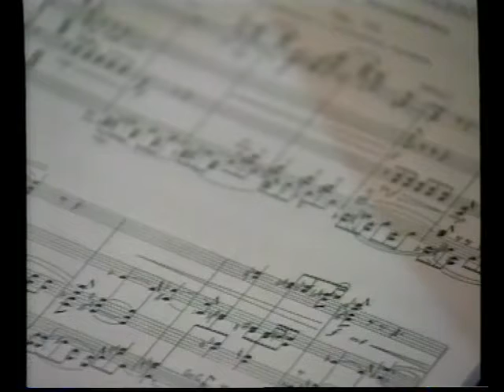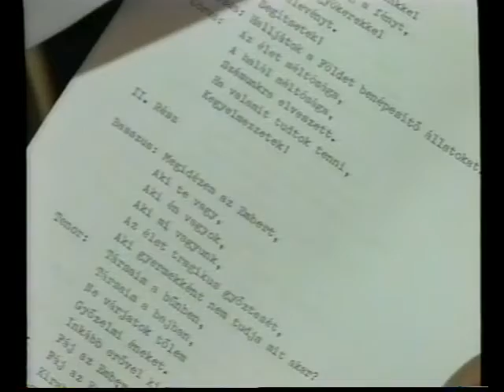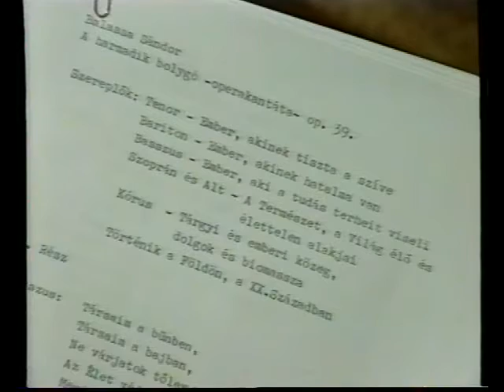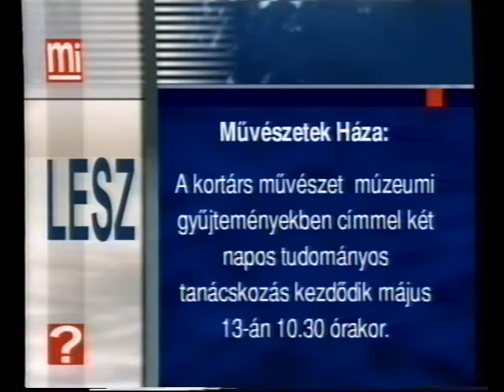Kulturális híradó (1999.05.12.) Pécs TV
Kulturális híradó
I. évfolyam 82. szám
Idő: 00:06:34
Közreműködők: Páli Márta, László Pál szerkesztők, Horváth Attila, Nitsch Csaba  operatőrök

Tartalom:
- Martyn Ferenc tiszteletére születésének 100. évfordulója alkalmából kiállítást rendeztek a rajz és vizuális nevelés szakos hallgatók munkáiból a Janus Pannonius Tudományegyetem aulájában. A kiállítást Lantos Ferenc nyitotta meg
- Horvát nap a Sétatéren
(Megszólalók: Miso Hepp, a Mo-i Horvát Szöv. Bm-i elnöke, Bredács László)
- A harmadik bolygó c. operakantáta bemutatása
(Megszólaló: Balassa Sándor zeneszerző)
- Programajánló